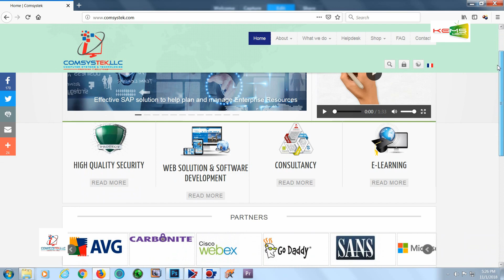Comsystek sponsor officiel du Big African Gala Night2018